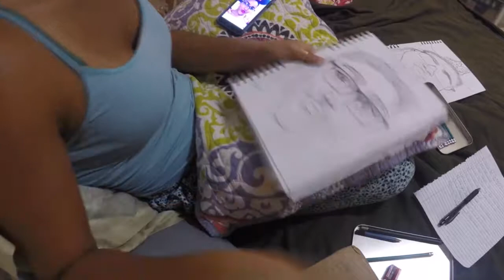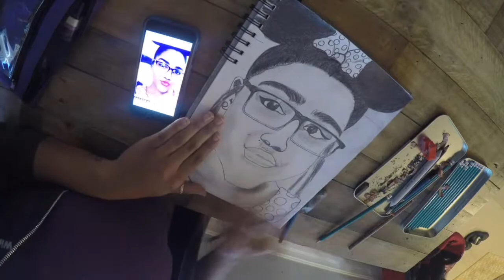My first-time lapse drawing video